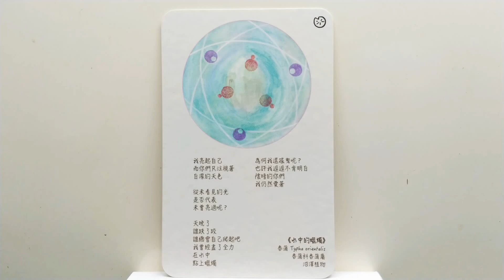植物詩畫卡 2020.02.27 - 香蒲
繪者： 羊咩
詩人： 吳星瑩

# 植物詩畫卡#香蒲#沼澤植物#讀詩#聲音日記